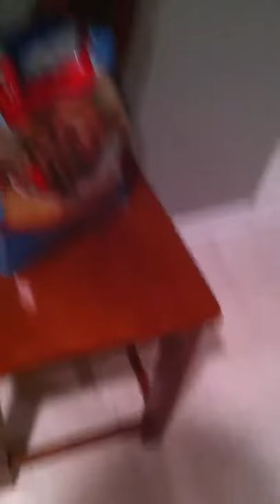Judge Judy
Funny moment :)